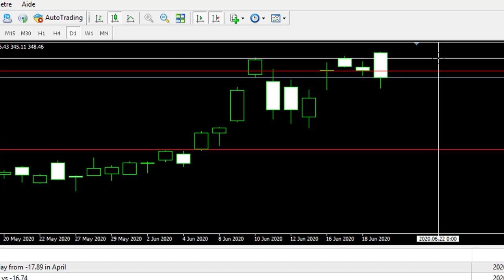تغرة في الفوركس FOREX نتائجها مضمونة 100% التغرة حصرية لن يخبرك احد بها 🤐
هذه بعض الفيديوهات المختارة لك :
هذه الاستراتيحية الربحية لا يجب ان تكون محترف في المجال المطلوب فقط ان معرفة سطحية حول المجال ومعرفة فتح الصفقات وكيفية الاغلاق وبعض الخورزميات الاخرى.
للاشتراك في القناة الخاصة الخاصة بالتغرات تواصلو معنا عبر الواتس اب: 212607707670

〓〓〓〓〓〓〓〓〓〓〓〓〓〓〓★ஜ۩ѕєммσυ_ρяσ۩ஜ★〓〓〓〓〓〓〓〓〓〓〓〓〓〓〓〓